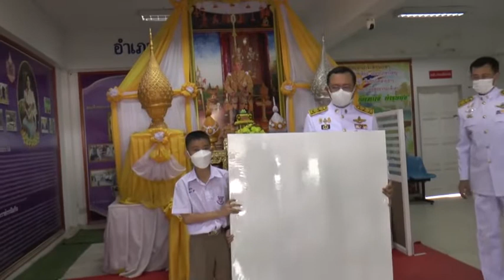ยโสธร ผู้ว่าฯเป็นตัวแทนพระองค์นำสิ่งของพระราชทานไปมอบให้เด็กนักเรียน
ณ บริเวณห้องประชุมชั้นสองที่ว่าการอำเภอเลิงนกทา อำเภอเลิงนกทา จังหวัดยโสธร พระบาทสมเด็จพระเจ้าอยู่หัว ทรงพระกรุณาโปรดเกล้าฯ ให้นายชลธี  ยังตรง ผู้ว่าราชการจังหวัดยโสธร
เป็นผู้แทนพระองค์มอบสิ่งของพระราชทาน ให้แก่ เด็กชายธนาธรณ์  นุกิจ  (น้องแมนยู)  อายุ  11  ปี นักเรียนชั้น ป.5/4  ห้องพิเศษ IEP โรงเรียนอนุบาลเลิงนกทา อำเภอเลิงนกทา จังหวัดยโสธร ซึ่งเข้าร่วมรายการ”ซุปเปอร์เท็น”ทางสถานีโทรทัศน์ช่อง Workpoint และได้รับรางวัลชนะเลิศจากรายการดังกล่าว โดยมีนายชัยวัฒน์ ชัยเวชพิสิฐ ปลัดจังหวัดยโสธร  หัวหน้าสำนักงานจังหวัดยโสธร นายอำเภอเลิงนกทา คณะครู รวมไปถึงผู้ปกครองเด็กนักเรียน เข้าร่วมในพิธีอย่างพร้อมเพรียง
ภาพ/เกียรติศักดิ์ ข่าว-ประกาศ รายงานจากจังหวัดยโสธร